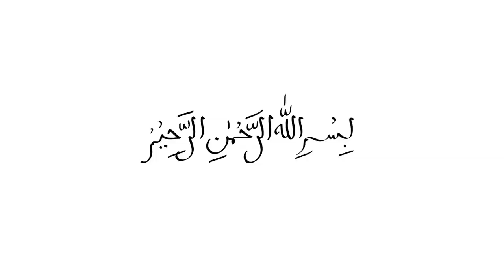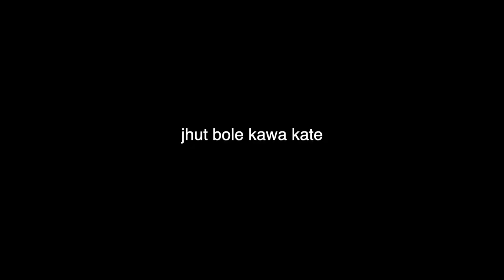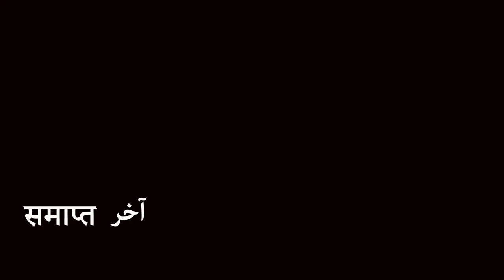MONGOOSE WALI SHOPPING 🤪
This vlogs about shopping for our next travel trip Tripling Ladakh. we went H&M and Zara, watch to vlog to know more
New Noise Headphones:-
Noise Tune Duo
Noise Tune Sport
My Favourite GoNoise Gadgets:
Earpods:-

(200 Off only prepaid orders not For COD)